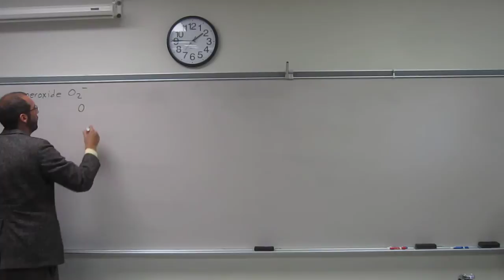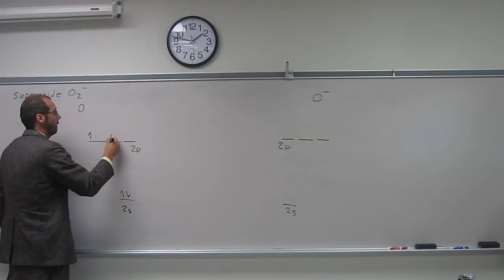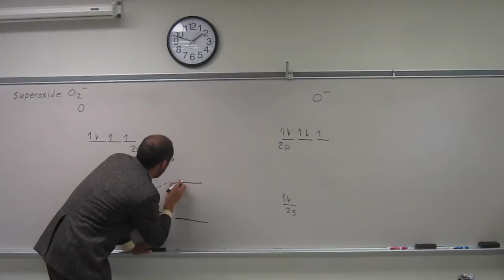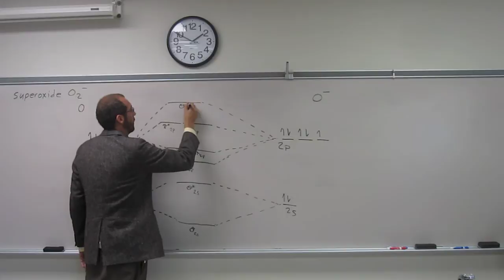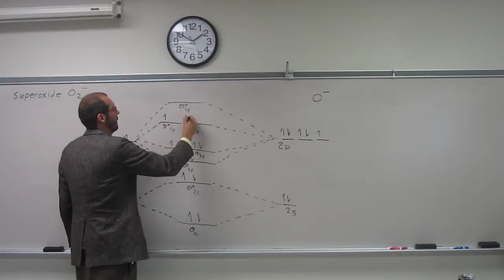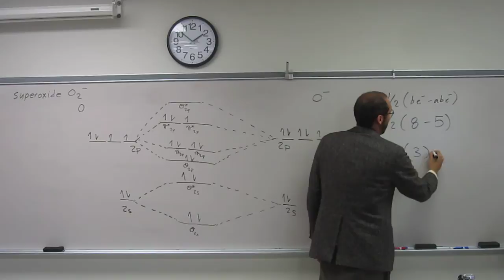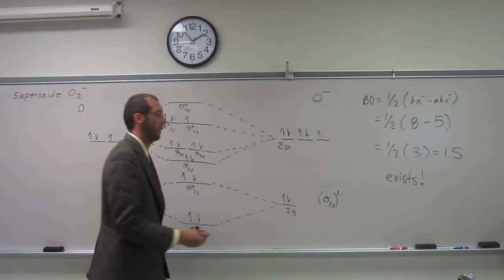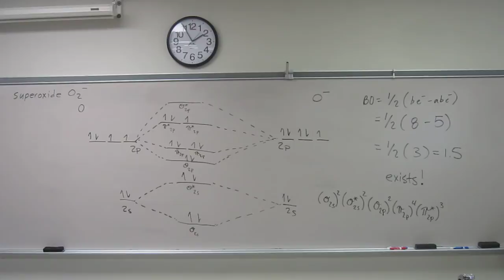Molecular Orbital Theory - Build Superoxide O2-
For the superoxide ion O2-:
a) Draw the molecular orbital diagram.
b) Calculate the bond order.
c) Would this ion exist?
d) Write the electron configuration of the ion
e) Is this ion paramagnetic or diamagnetic?
INTERVIEW
1) Revell, K. (November 16, 2016) “An Interview with Heath Giesbrecht, Part I” The Macmillan Community
2) Revell, K. (November 16, 2016) “An Interview with Heath Giesbrecht, Part II” The Macmillan Community
INTERDISCIPLINARY ART LECTURE:
1) Giesbrecht, H., Peet, K. (January 20, 2016) “Translating Failure” WEDGE_SPACE